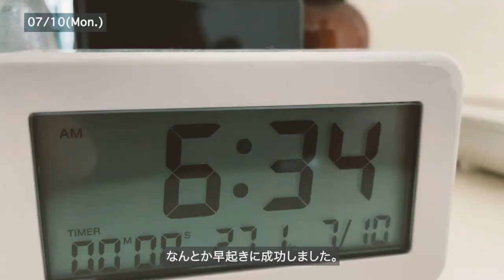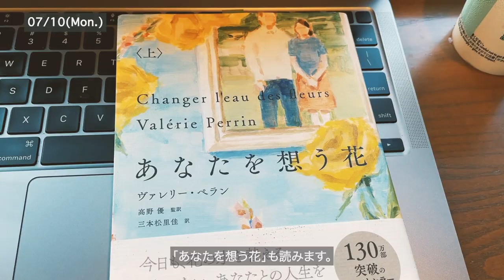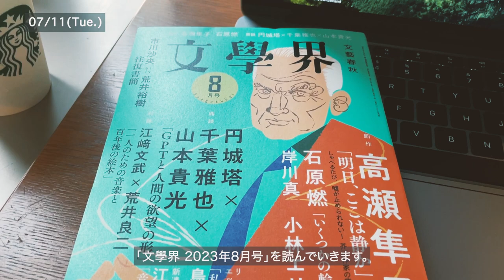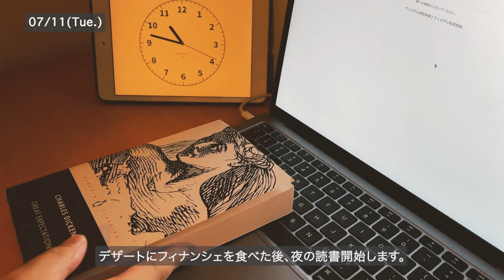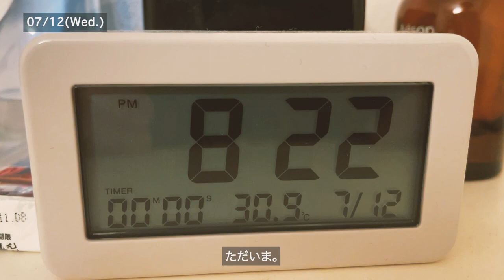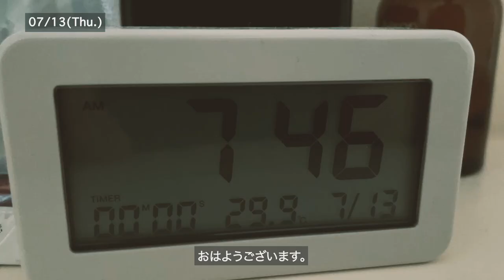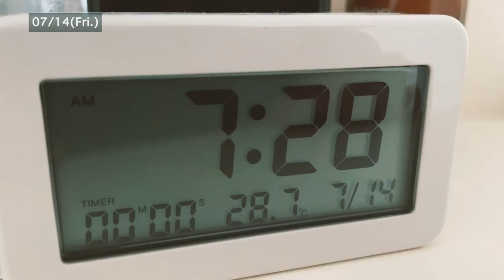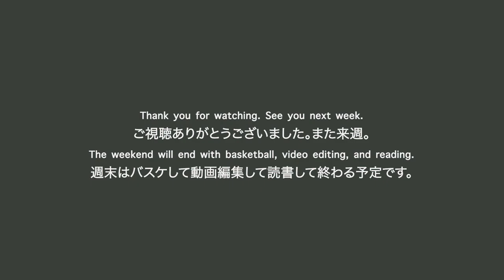読書Vlog #106【小説好き社会人の日常】夏の文芸誌ウィーク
読書好きな社会人の日常を記録したVlogです。

朝の読書タイムは、先週に引き続きヴァレリー・ぺランさんの『あなたを想う花』を読んで、今週から『文學界 2023年8月号』を読み始めました。今月号も連載から、金原ひとみさんの「YABUNONAKA」、綿矢りささん「激煌短命」、藤原麻里菜さん「余計なことで忙しい」を読み、高瀬隼子さんの「明日、ここは静か」も読み終えました。

夜は仕事終わりにランニングして、食後にチャールズ・ディケンズの「大いなる遺産」と今週から「文藝2023年秋季号」を読んでいます。村田沙耶香さんと柴崎友香さん、西加奈子さんの鼎談「どの年齢や時間にも、初めて見える景色がある」が良かったです。今月号の創作がかな楽しみです。

📚文藝2023年秋季号
・amazon

📚ヴァレリー・ぺラン『あなたを想う花』
・amazon

📚チャールズ・ディケンズ『大いなる遺産』
・amazon